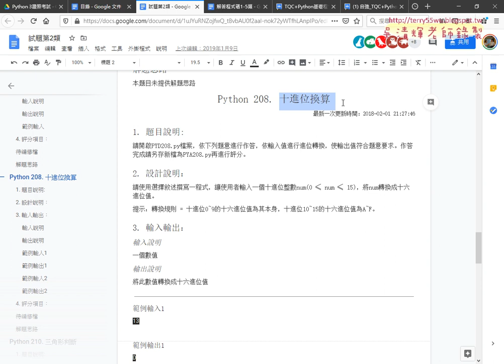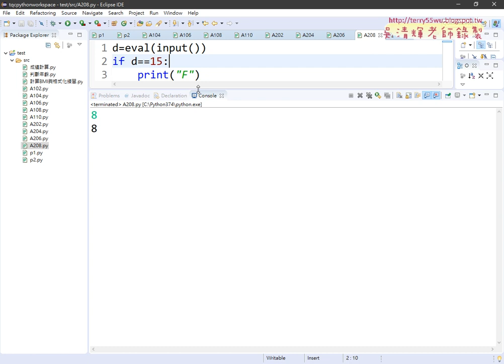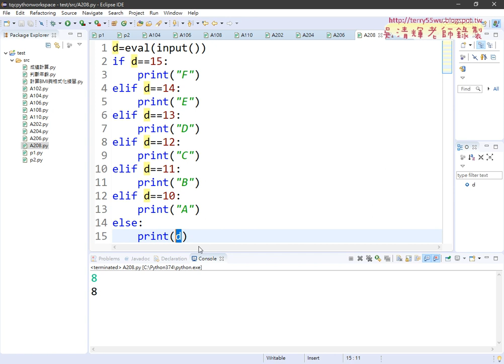10 208十進位換算程式說明